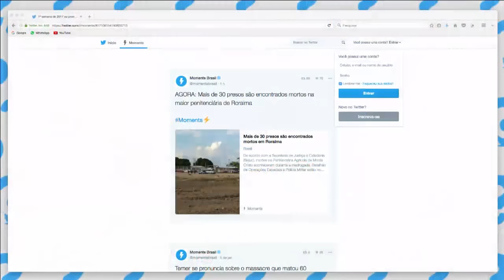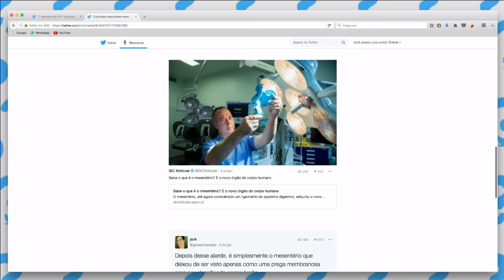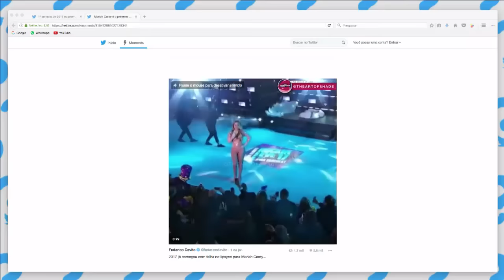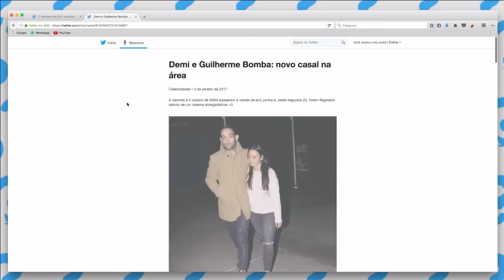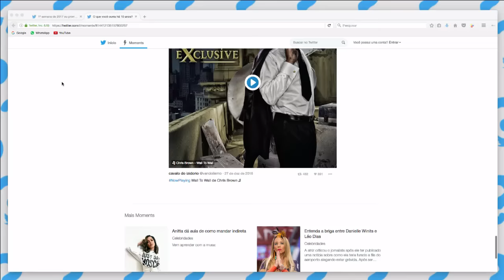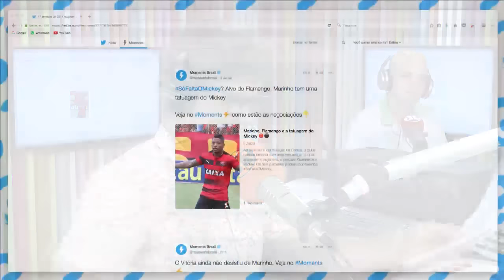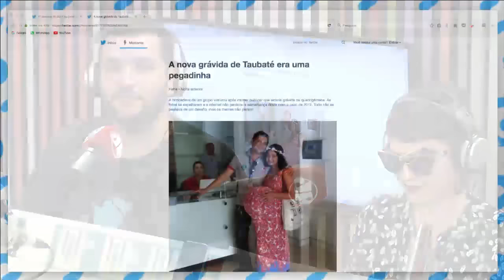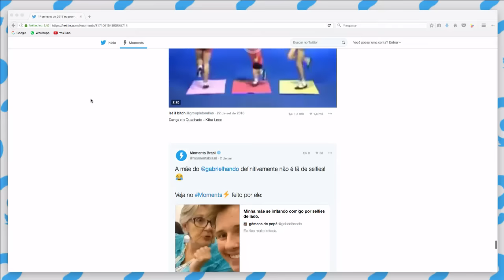Mico de Mariah Carey, chacinas no Brasil, Demi Lovato: Confira os destaques do Moments do Twitter